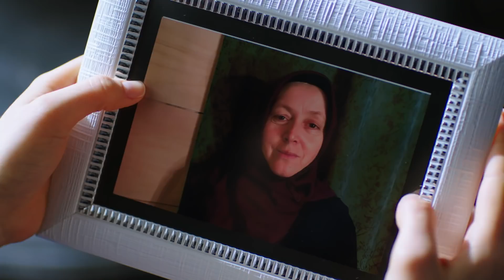يجب أن نتطلق | اليمين الحلقة 10